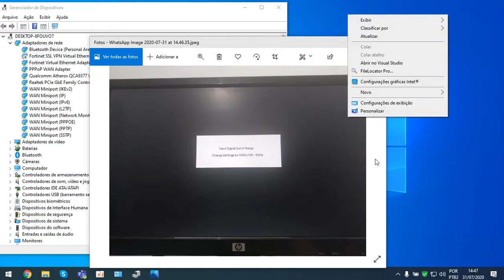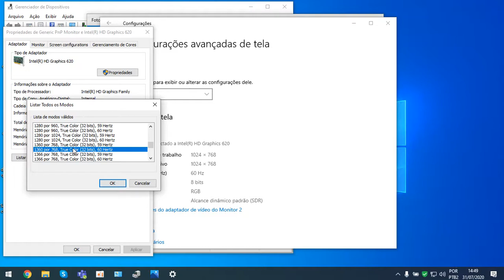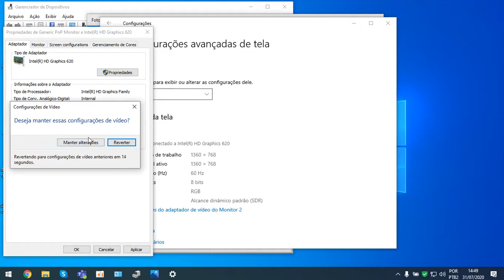Monitor HP - Input Signal Out of Range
Resolvendo o problema no Windows 10